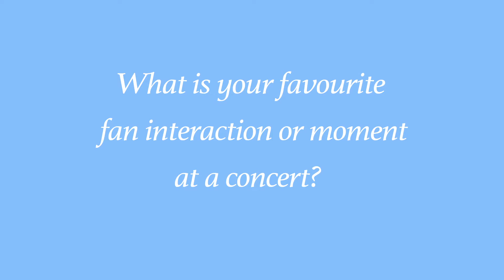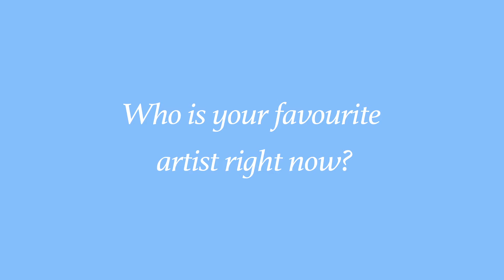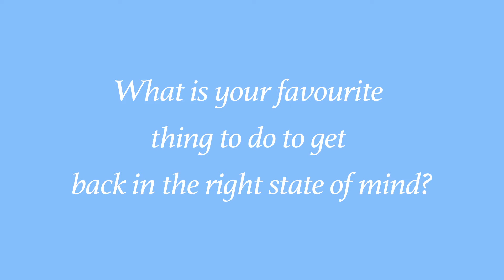Rayland Baxter On Performing In Historic Venues And Smoking Weed - Interview, 2016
Alternative country artist Rayland Baxter talks to us about his favourite fan moment in Alaska, being a fan of Dylan LeBlanc, smoking weed, receiving an early 50’s LG-1 Gibson acoustic guitar from his father, and performing at the historic Ryman Auditorium in Nashville, TN.

Filmed & Conducted by Dawn Hamilton
Edited by Sean Chin